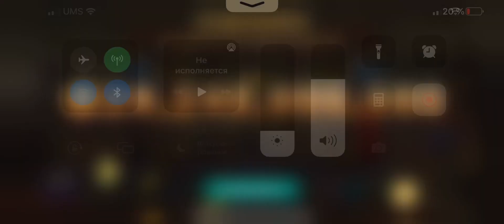Another slots 🎰 kamagames